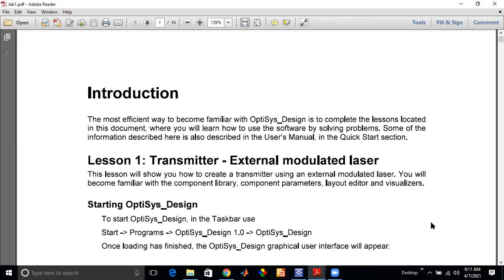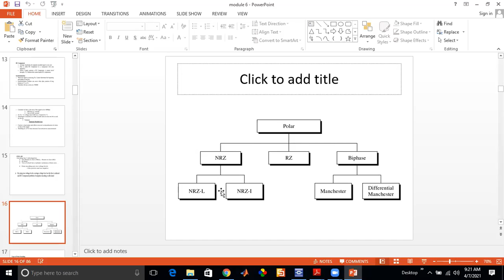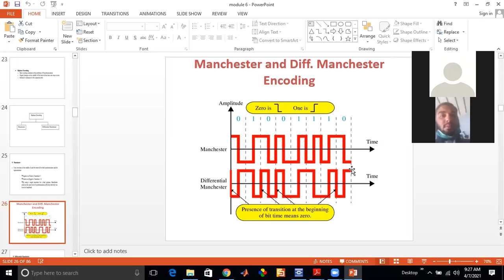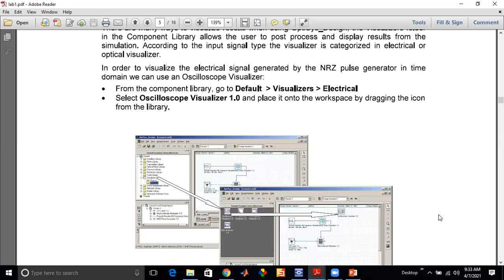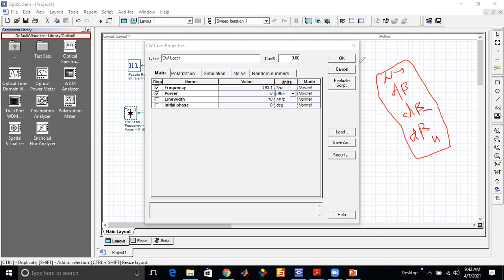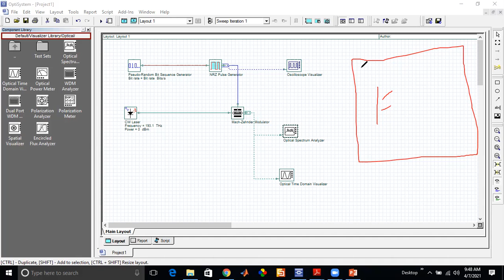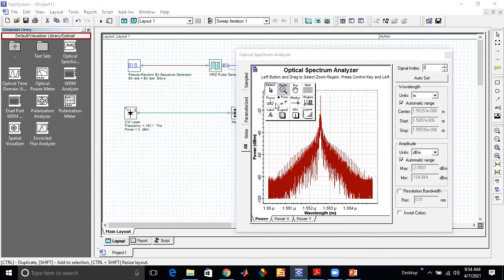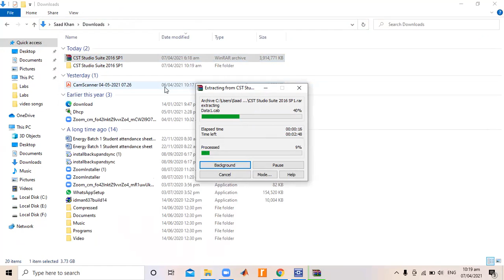Lab 1 Opti system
Design a Transmitter